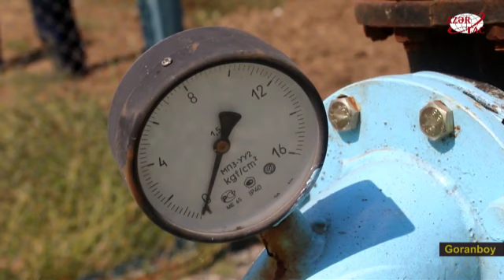Goranboyda suvarma zamanı su itkisinin qarşısını almaq məqsədilə lazımi tədbirlər görülür